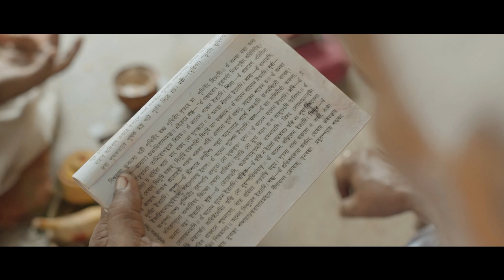Rice ceremony of Shreeyansh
Shreeyansh's rice ceremony...
Videography by Bablu & Anisha Photography